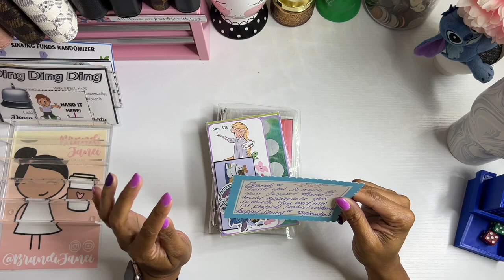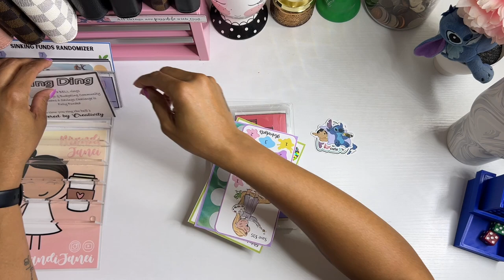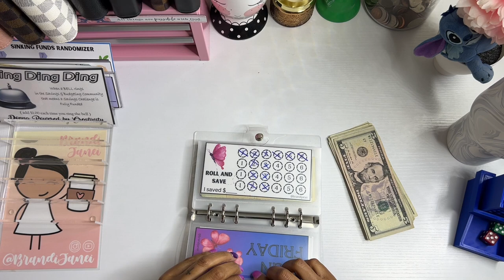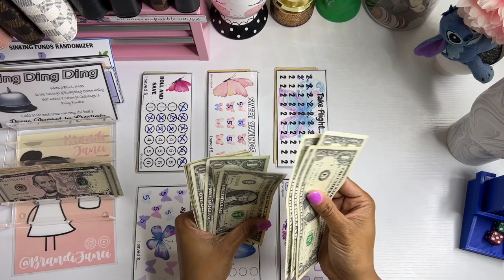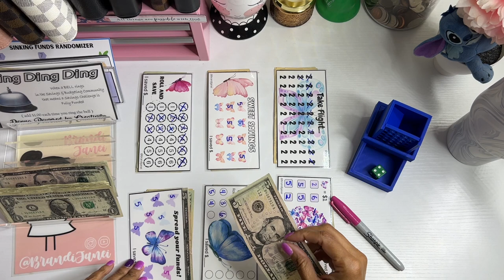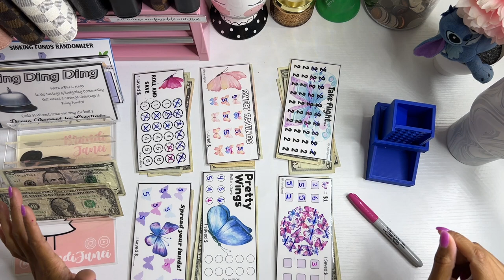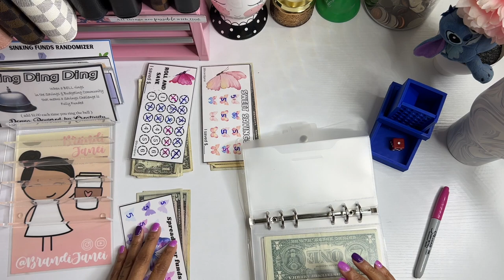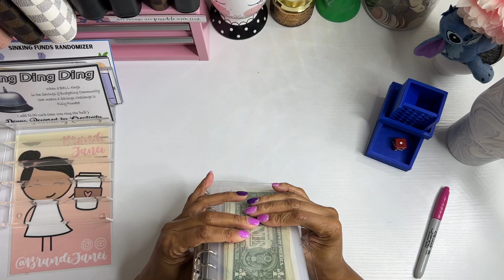Fun Friday | Low Income Cash Envelope Stuffing | Saving Challenges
Thank for visiting my channel today! I hope that you enjoyed this fun Friday. Thank you so much @Globudgets for all that you do! I wish you tons of success and love.

msha.ke/brandijanei